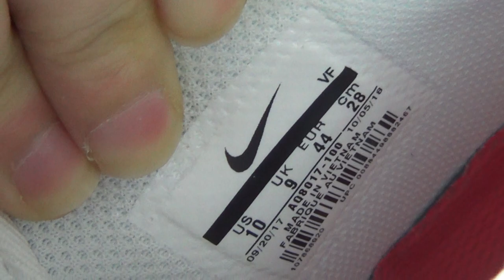Authentic Air Force 1 Mid Supreme NBA White